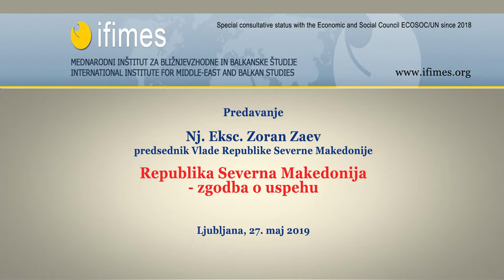The Lecture by PM Zoran Zaev: Republic of North Macedonia – success story 27-5-2019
In the framework of the “West Balkans and the EU” lecture cycle

The International Institute for Middle-East and Balkan Studies (IFIMES)

invites You kindly to take part at the lecture entitled

“Republic of North Macedonia – success story”
delivered by

H.E. Zoran Zaev,

Prime Minister of the Republic of North Macedonia

on Monday, 27 May 2019 at 17.00 in Grand Hotel Union Business,
hall “Iris”, Miklošičeva 3, Ljubljana.

H.E. Zoran Zaev is Prime Minister of the Republic of North Macedonia since 31 May 2017, he is also the President of the Social Democratic Union of Macedonia (SDSM).

He is part of the new generation of politicians on the Macedonian political scene. He is one of the most recognizable social-democratic politicians of the younger generation in the region. His efforts are directed towards the membership of the Republic of Northern Macedonia in the EU and NATO, to the fight against crime and corruption and to the economic development of his country. The Republic of North Macedonia has become a positive example to other countries in the region and a lighthouse of Euro-Atlantic integrations, some called it a "success story".

In his lecture, President Zoran Zaev will talk about current developments in North Macedonia since coming to power, setting a date for the start of negotiations with the EU and the future of North Macedonia, which is linked to regional and neighborly cooperation and membership in the EU and NATO.

The lecture will be delivered in English and will be followed by a discussion with the guest lecturer moderated by Assist. Prof. Dr. Zijad Bećirović and Bakhatyar Aljaf.